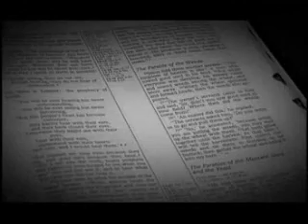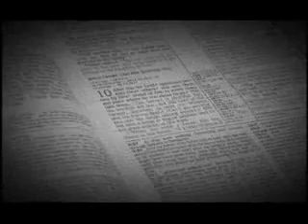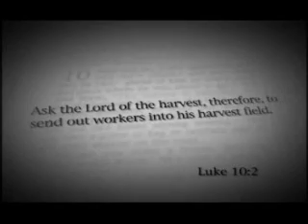YUGO Ministries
YUGO Ministries has been reaching Mexico with the gospel of Jesus, teaching and training Mexicans to win others and make disciples, and challenging and mobilizing North Americans to get involved in world missions for over 40 years.